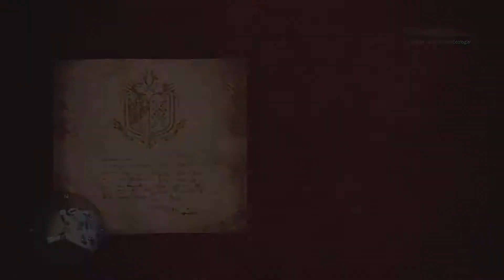Monster Hunter World: Iceborne 100% Guide | Chef Quest! A Rotten Request | Episode 90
0:33 I hand in a delivery here to gain access to another upgraded Fertilizer at the Botanical Research Center. Check out Episode 77 if you need information on how to access the Optional Quest to High Rank Great Girros.

5:22 We will upgrade the canteen by simply completing this Optional Quest. Since i got lucky while gathering at the Crimson Fruit at 4:32 I also unlocked two more upgrades for the canteen. Once we are in Master Rank there will be an Event Quest which requires us to gather at these spots so it is likely that you will come across those materials eventually should you beat all quests.